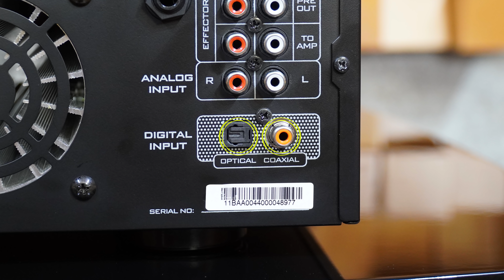Trải nghiệm ngay sân khấu tại gia với Amply SA-999 AIR MAX Limited | Xứng đáng để bạn đầu tư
SA-999 AIR MAX Limited là model amply tích hợp đặc sắc và vượt trội nhất hiện nay của PARAMAX, với khả năng xử lý và khuếch đại tín hiệu âm nhạc gần như nguyên trạng từ bản thu, và được thiếp lập hoạt động ở mức công suất thực lên đến 700w.

Xem, Trải nghiệm và Chia sẻ Video về amply karaoke & nghe nhạc PARAMAX SA-999 AIR MAX Limited để mang sản phẩm thương hiệu Việt chất lượng cao đến gần hơn với mỗi nhà!

✅ Giá bán lẻ đề xuất: 7,990,000đ/Cái
✅ Bảo hành: 03 năm